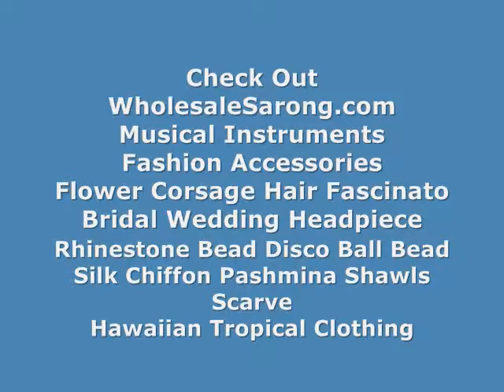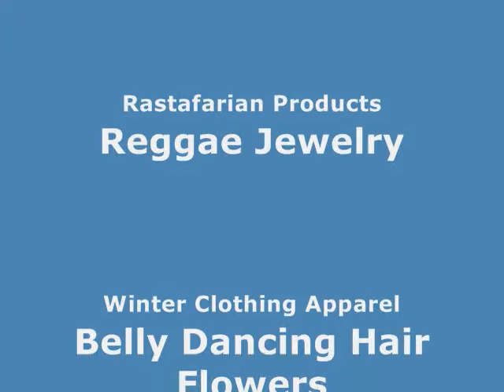wholesale kitchen accessories wooden kitcheneares Bali handmade WholesaleSarong.com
USD$4.25
Product code: kitchenware-mix-1
assorted wooden or coconut kitchenares
Approximately 9.5 inches to 13 inches long

stores selling cooking accessories wooden kitcheneares Bali handmade
best price dininng set wooden kitcheneares Bali handmade
dinnerware online stores bali made coocnut kitchenwares
distributor dinner serving sets bali made coocnut kitchenwares
ancient kitchenware bali made coocnut kitchenwares